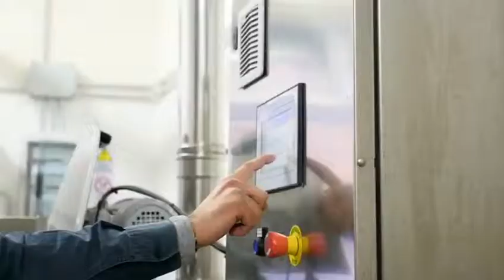Le proprietà della BIRRA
Pubblicato il 25 Maggio 2019
Dopo un intero inverno passato in compagnia di una calda tisana, l’arrivo dei primi caldi fa tornare la
voglia di una bella bibita rinfrescante e cosa c’è di meglio di una birra?

Molti, tuttavia, rinunciano alla birra perché reputano faccia ingrassare. Ma cosa c’è di vero in
questa credenza? Davvero la birra è una bevanda ipercalorica?

Ebbene, una birra media (25 cl) apporta circa le stesse calorie di un vasetto di yogurt, ovvero
circa 130-140 kcal.

A parità di quantità, la birra non è affatto tra gli alcolici più calorici: il
whisky ne fornisce infatti 238, il vino rosso 75 kcal, la grappa 235 kcal, mentre la birra solo 35
kcal per 100 ml. (*)

Il trucco sta nel non esagerare e tenere ben presente che una birra bionda media fornisce circa
140 kcal. Nel computo delle calorie giornaliere occorre quindi tenere presente questo apporto.
Inoltre, trattandosi pur sempre di un alcolico, è bene non strafare e non soltanto per restare in
linea: le donne per esempio dovrebbero bere al massimo 66 cl (due lattine) di birra al giorno.

E’ bene sapere che, se è vero che il vino rosso fa bene al cuore, anche la birra apporta dei
benefici al nostro organismo. (**) Diversi studi confermano la capacità della birra di aiutare il
cuore a combattere i radicali liberi, responsabili dell’invecchiamento cellulare.

Non solo: è emerso da altri studi che la birra può aiutare nella prevenzione dei disturbi
cardiaci. Grazie alla presenza di vitamina B6, infatti, la birra aiuta a tenere sotto controllo la
quantità di omocistrina, un aminoacido che si ritiene possa provocare l’incremento del rischio
di attacchi cardiaci.

Un moderato consumo di birra puó aiutarti anche a prevenire la formazione di
calcoli biliari e dell' osteoporosi .
Insomma, la prossima volta che vi offrono una bionda non abbiate paura per la vostra dieta, la
parola d’ordine è non esagerare!